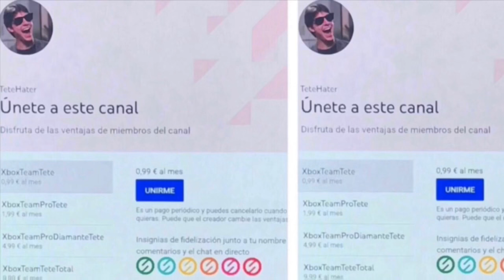¡¡¡CÓDIGOS GRATIS!!! XBOX GAME PASS ULTIMATE Y SALDO GRATIS!!!